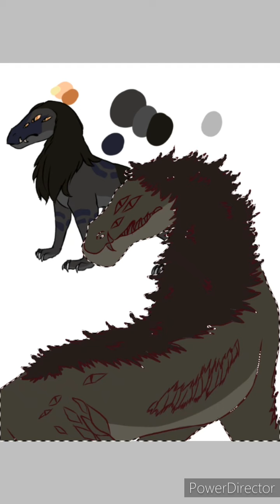Scp 682 aka "Hard to destroy Reptile"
Ah, yes. The hard to destroy reptile, one of the scps i feel like every scp fan knows about. This mother trucker just so happens to be one of my least favourites. Why did I draw 682 if I hate him? I haven't drawn 682 in a while and it was actually pretty fun to play around with this drawing of him. I really liked adding those thicker pieces of scales on his thigh and it was also fun to add multiple eyes and those stripes.

One of the many reasons i have for hating him is I am sick of his bs, i know that he I'd powerful and hates everyone and all that shit but that's pretty much all he has going for himself (or at least in my opinion). I know, he's buddies with a computer but i couldn't give less of a crap about that. I don't want to write my entire list of the reasons i hate him because that will be a bit too negative and too long of a list.

The small image of 682 that you see in the video is his old design that I'm going to remake one of these days, but i just wanted to use some parts of it for this piece.